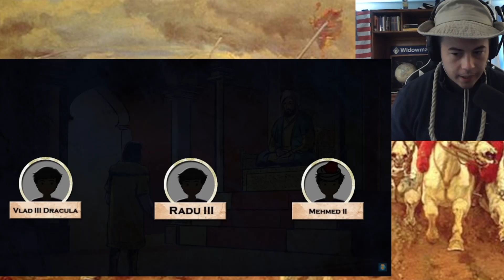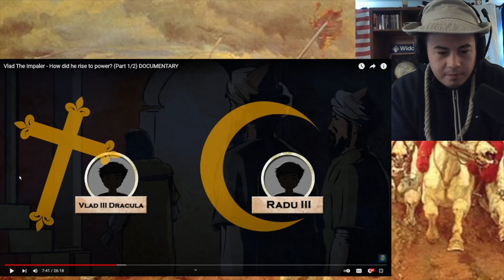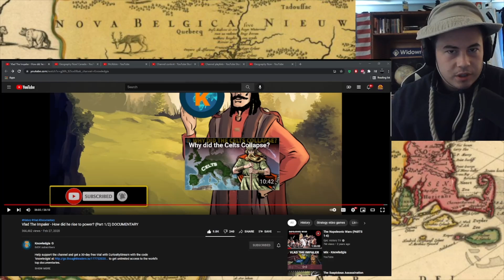American Reacts Vlad The Impaler - How did he rise to power? (Part 1/2) DOCUMENTARY